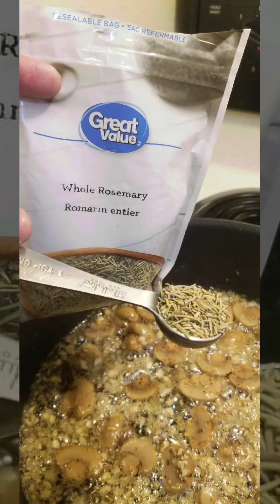creamy bacon rosemary mushroom chicken thighs